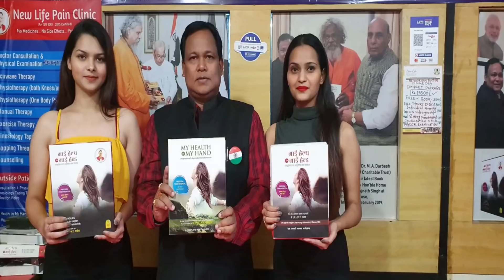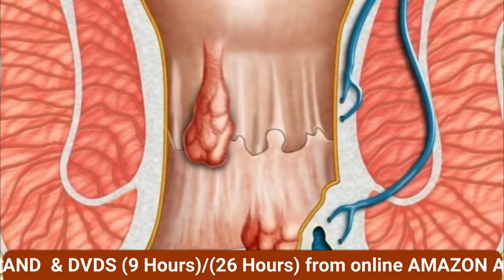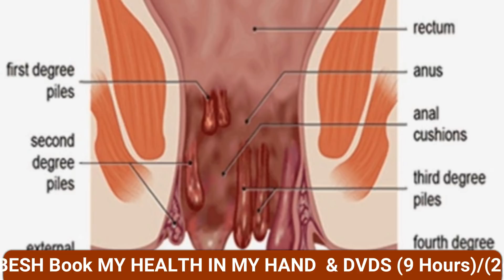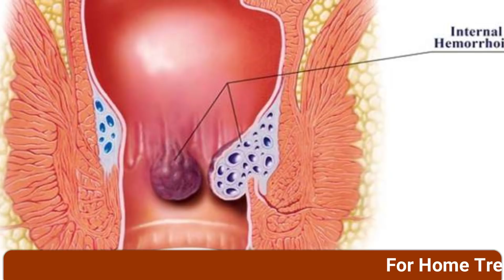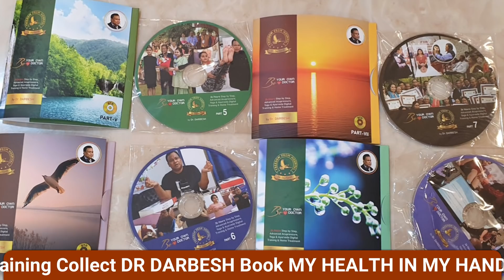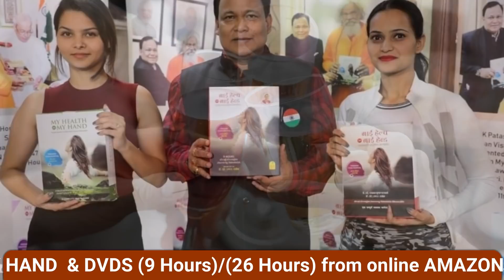खुनी बवासीर (Piles) का एकदम कारगर इलाज Result आएगा ही आएगा |BY DR DARBESH